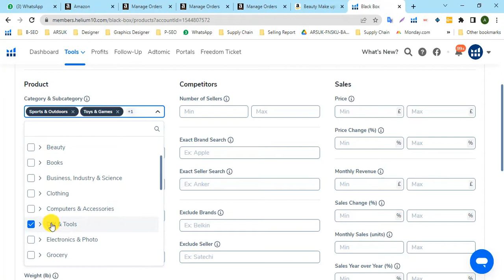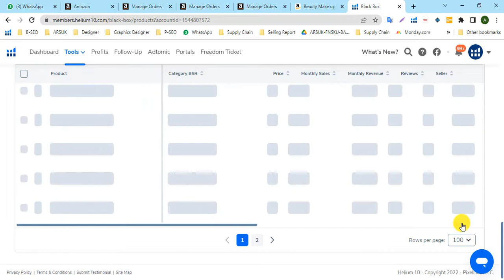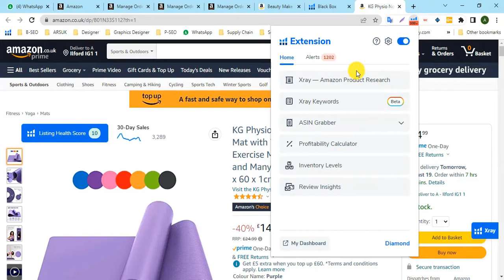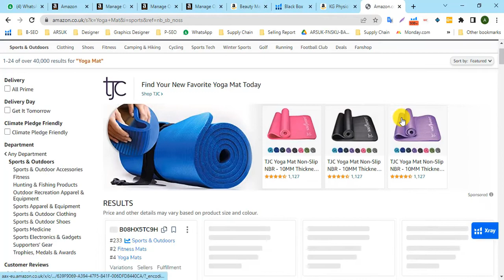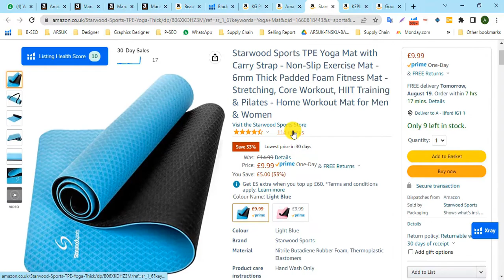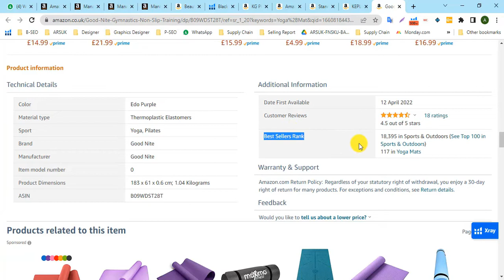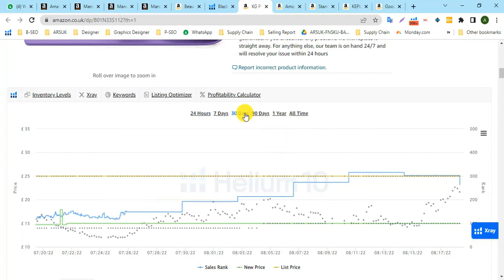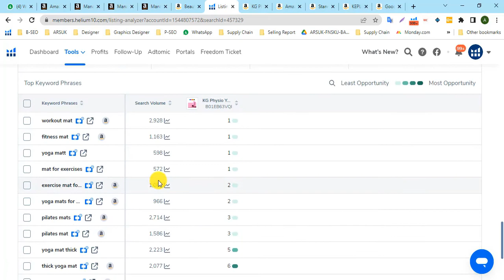Amazon Niche Research Techniques with Helium 10 Black Box | Helium 10 Pro Training For Beginners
Hi, Today You Learn About Best Amazon Niche Research Techniques with Helium 10 Black Box.